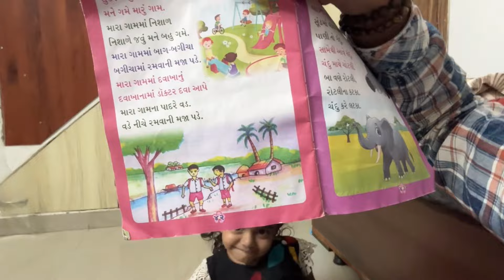Tiffin Jamta Moye Moye Thai Gyu🤣🤣🥭🥭 Chat Masala Powder Recipe. 👌👌